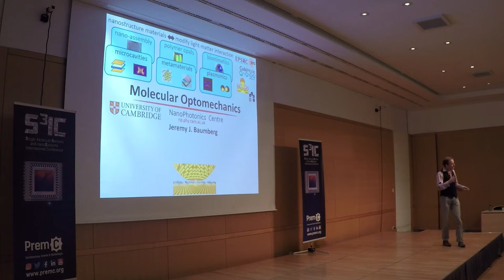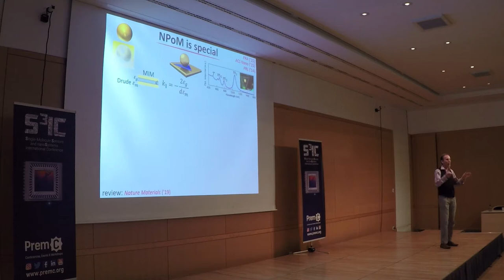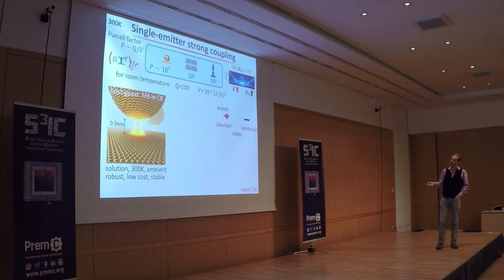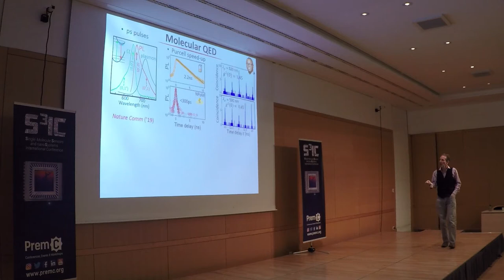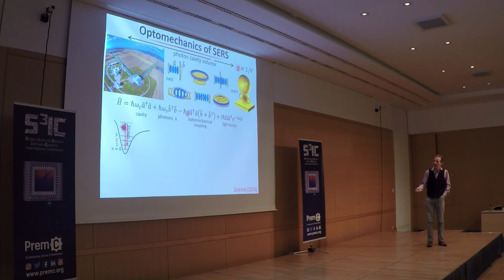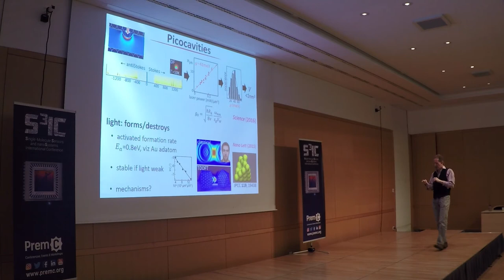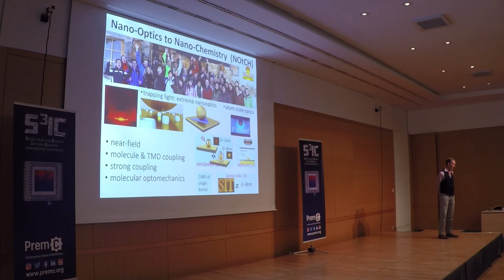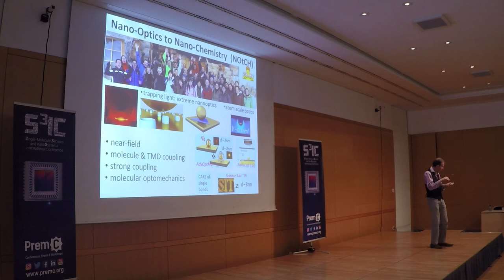Molecular Optomechanics on Single Molecules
This plenary speech was delivered by Prof. Jeremy Baumberg (University of Cambridge, UK) during the first edition of Single-Molecule Sensors and NanoSystems International Conference that was held in Munich on April 3-5 of 2019.